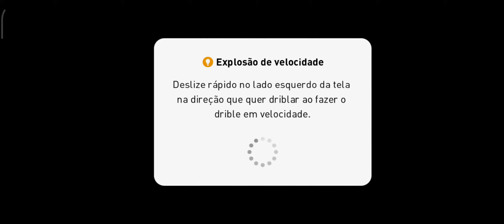PES 2021- Modo Campanha Santos x Barcelona | Android Gameplay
O PES 2021 chegou com atualizações para clubes, jogadores e muito mais!

Informações importante sobre a atualização para a v5.0.0

Será necessário aproximadamente 1,9 GB de espaço livre para instalar a atualização, portanto, certifique-se de que seu dispositivo tenha espaço suficiente antes de começar a baixar.
Por conta do tamanho do arquivo, recomendamos que se conecte a uma rede Wi-Fi para baixar.

Além disso, recebemos relatos de alguns usuários indicando que o Google Play nem sempre exibe o tamanho correto do arquivo.
Por isso, pedimos para que espere um pouco depois que a barra de progresso do download atingir 100% para garantir que o dispositivo consiga terminar de baixar o arquivo.
Se o download do arquivo não terminar, você não conseguirá abrir o jogo. Você também não conseguirá atualizar caso não tenha espaço suficiente para instalar o arquivo.
Sabemos que esse processo não é intuitivo e pedimos desculpas pela inconveniência.

Por fim, como demonstração de gratidão pelo apoio contínuo, todos os usuários que baixarem a atualização para a versão 5.0.0 até 23:59 (UTC) do dia 25/10/2020 e abrirem a caixa de entrada receberão um empresário especial "Black Ball".

*E recomendavel fazer o download via Wi-Fi.

■ A emoção do futebol dos consoles na palma da sua mão
Com o PES 2021, pegamos a mesma jogabilidade premiada dos consoles que levou o título de "Melhor Jogo de Esportes" da E3 2019 e destilamos sua essência para dar a experiência mais autêntica do futebol em dispositivos móveis até hoje. Teremos uma parceria exclusiva com a AS Roma, novos eventos no modo Matchday, atualizações para jogadores, clubes e ligas e muito, muito mais!

■ Os melhores da Europa em destaque
Jogue com uma variedade enorme de clubes licenciados oficialmente do alto escalão do futebol europeu, incluindo FC Barcelona, Manchester United, Juventus, FC Bayern München e um novo parceiro exclusivo, a AS Roma!

■ Novos jogadores da Série Jogada Histórica
Novas adições chegarão à Série Jogada Histórica, o que permitirá que você reviva e recrie ainda mais momentos mágicos das carreiras de jogadores em atividade e aposentados.

■ Partidas online em tempo real
Encare seus amigos para partidas eletrizantes nos modos PvP local e online. Depois disso, quando estiver com seu time pronto e as suas técnicas afiadas, acesse o eFootball e encare rivais do mundo todo no Matchday e vários outros eventos competitivos de e-sports.

■ Viva entre lendas
Viva uma fantasia do futebol contratando várias lendas para o seu time, incluindo D. BECKHAM, F. TOTTI, D. MARADONA, S. GERRARD, G. BATISTUTA, FERNANDO TORRES e K. RUMMENIGGE.

■ Contrate jogadores em destaque
Jogadores que atuaram bem nas partidas do fim de semana aparecerão no jogo como jogadores em destaque. Essas versões especiais têm pontuações maiores, designs de carta exclusivos e, em alguns casos, habilidades adicionais.

■ Atualizações ao vivo semanais
Para criar uma experiência mais autêntica, dados de partidas reais disputadas pelo mundo são reunidos semanalmente e implementados no jogo com o recurso de atualização ao vivo. Essas atualizações afetam diversos aspectos do jogo, incluindo elencos dos times e avaliações de condição dos jogadores.

*Sobre sua conexão*
Uma conexão com a internet é necessária para jogar o eFootball PES 2021. Também recomendamos que jogue com uma conexão estável para garantir uma melhor experiência do jogo.

*Tela de título*
Se escolher o idioma japonês nas opções de idioma do aplicativo do jogo, o nome "eFootball Winning Eleven 2021" será exibido. Em qualquer outro idioma, "eFootball PES 2021" será exibido.